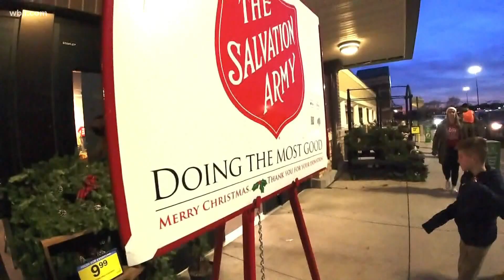Many nonprofits across East Tennessee are pushing to reach their final goals for this year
The Salvation Army chapter for Sevier and Cocke counties says it's  served double the number of people in need this year compared to years past.